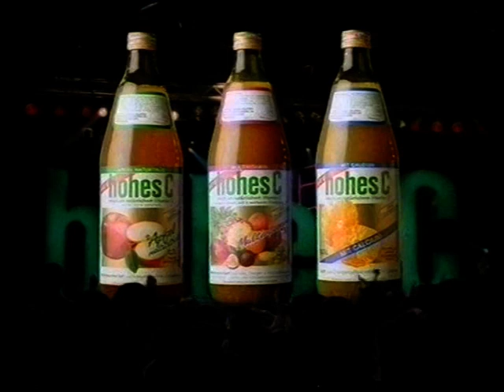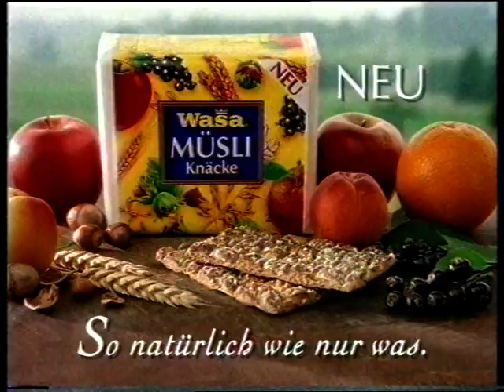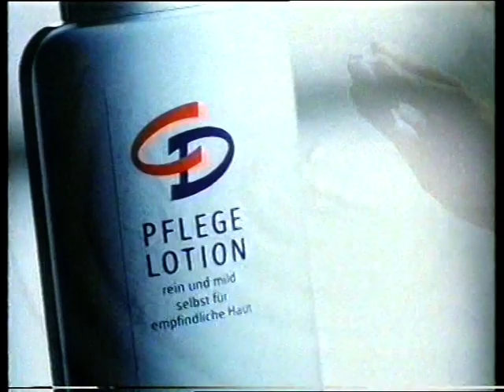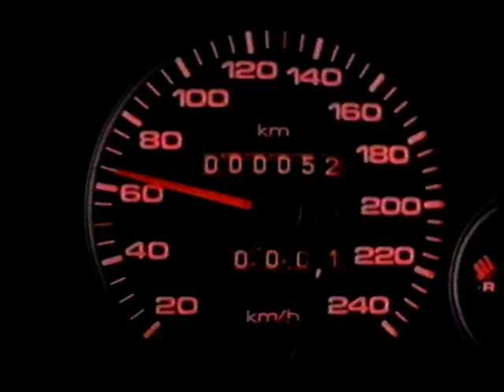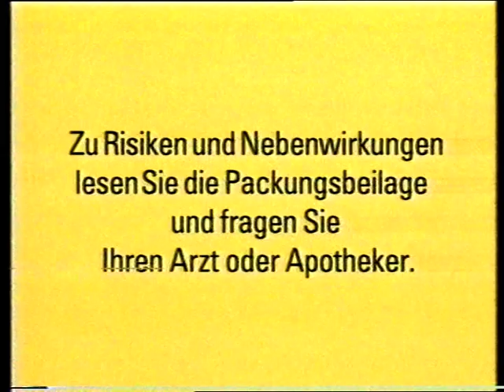Pro7 Werbeblock & Programmtrailer (2), ca. 31.05.1993